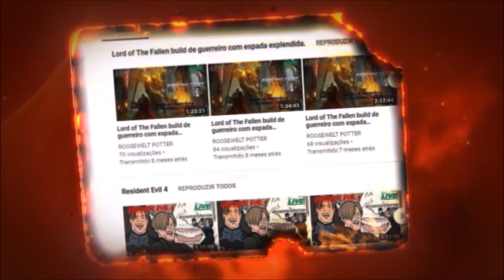Monster Hunter World build de martelo caçando um Tobi Kadachi.